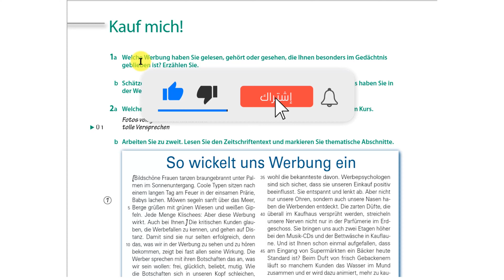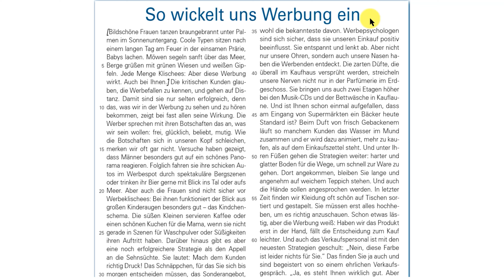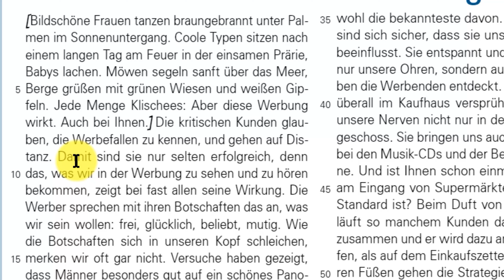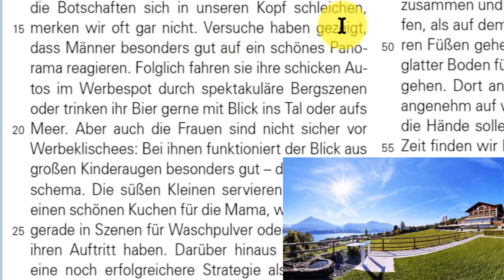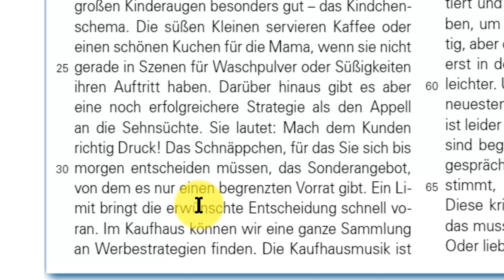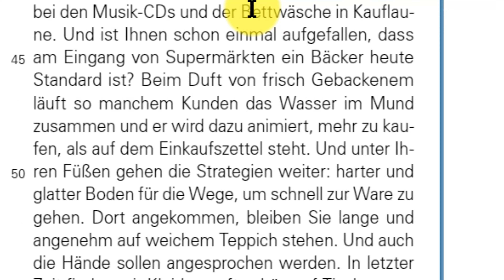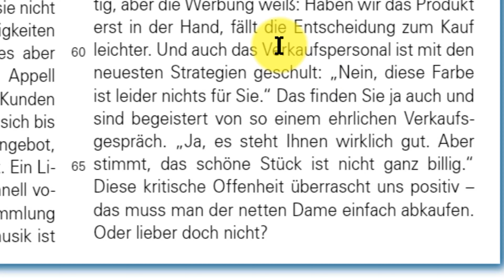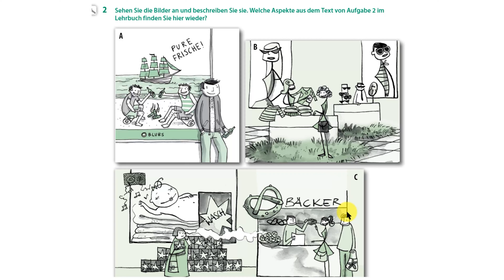43 - Kauf mich - Werbung - Kapitel 8 Modul 4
تعلم الألمانية  مع أستاد شحاته
لتحميل ملزمات و دروس تعلم الالمانية

دروس الالمانية التي نقدمها لكم ، تأخد منا وقتاً وجهدا و للأسف لا تصل لجميع متابعينا
أتمنى أن تقوموا بمساعدتنا في نشرها  لتعم الفائدة وشكرا لكم

في قناة "أستاذ شحاته"، نقدم لك دروساً متميزة تغطي كل جوانب اللغة الألمانية، من القواعد إلى المحادثات اليومية، وذلك بأسلوب سهل وميسر. إذا كنت مبتدئاً أو ترغب في تحسين مستواك، لدينا لك كل ما تحتاجه! 📚

✨ انضم إلى الالمانية مع مستر شحاته ! لا تنسَ الاشتراك وتفعيل الجرس ليصلك كل جديد في مجال تعليم اللغة الألمانية

💡 لماذا الالمانية مع مستر شحاته و قناة أستاذ شحاته؟
دروس لغة ألمانية للمبتدئين: تعلم الألمانية من الأساسيات حتى المستوى المتقدم.
مفردات وكلمات ألمانية: كيفية حفظ الكلمات الألمانية  واستخدامها في جمل حقيقية.
تقنيات لتقوية النطق الألماني: نصائح لتطوير اللفظ بشكل صحيح.
دروس متخصصة في القواعد الألمانية: تعلم قواعد اللغة الألمانية بدون تعقيد.
تمارين تفاعلية لتعزيز مهارات الاستماع والفهم والتحدث .
كيفية تعلم الألمانية للمحادثة اليومية: تعرف على جمل وكلمات الألمانية ستساعدك في الحياة اليومية.
🎯 هل تخطط للسفر إلى ألمانيا أو الدراسة هناك؟ هل تحتاج إلى اللغة الألمانية للعمل أو العيش في دول ناطقة بالألمانية

 من هو  محمد شحاته : هو المترجم المعتمد والمُحلف للغة الالمانية في المانيا والكويت -  أستاذ اللغة ألمانية وممتحن معتمد لدى معهد تلك و معهد جوته - مدرب لغة المانية محترف وممتحن معتمد من طرف معهد غوته ألمانيا - المترجم المعتمد للسفارة الألمانية للسفارة الألمانية  في دولة الأردن (سابقا)

German tutor
German classes near me
Best German language apps
German grammar rules
German language school
Study German abroad
German pronunciation guide
Learn German for free
German language certification
German translation services
German test preparation
German language tutor online